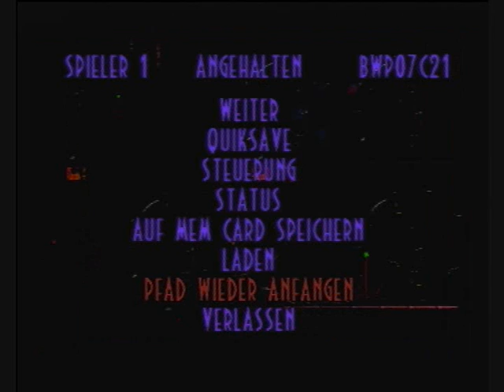Let's Play Oddworld: Abe's Exoddus (100% German) - Part 27 - Phleg regt sich auf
Endlich in den Bonewerkz! Nachdem Direktor Phleg im Fernsehen seinen Emotionen freien Lauf gelassen hat, findet Abe den Weg in Block 1. Und dort hat es ein Secret schon in sich.